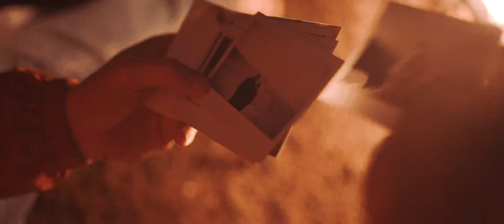Medal- Cisza ft. Michał Jabłoński (Official Video)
Tekst/Rap: Medal
Wokal: Michał Jabłoński
Tekst refrenu: Sara Konert
Muzyka: Hanto Beatmaker
Mix/Mastering: Zawu
Video: Jinx Production
Ujęcia z drona: Jakub Basek, Marcin Pinek Pachucki

Specjalne podziękowania/ Special thanks to:
Rent-A-Tent